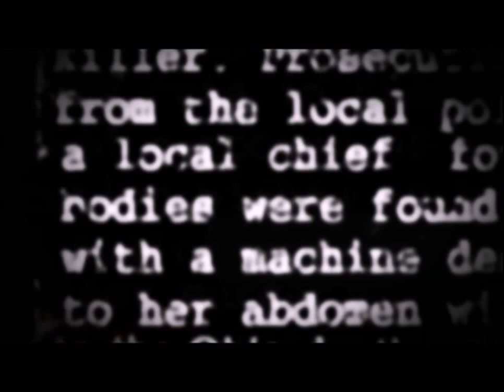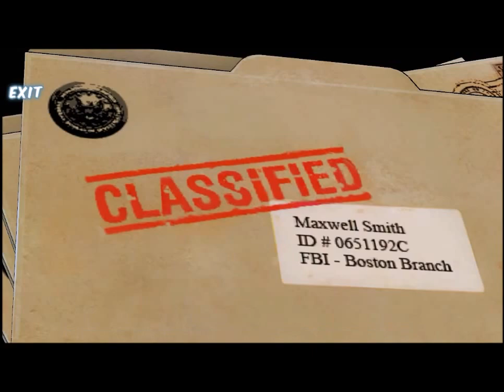Cognition -Parte 28- I Patriots vincono!-Let's Play ITA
Le cose cominciano a prendere una direzione! La famiglia  Smith aveva delle ombre oscure, chi era Jeff Therien? Se Cordelia aveva delle visioni sulla morte del fratello perché gli ha sparato? Dopo a ver concluso la prima memoria ci accingiamo a scoprire di più su questa faccenda nella seconda.